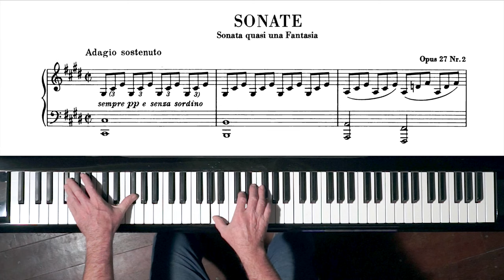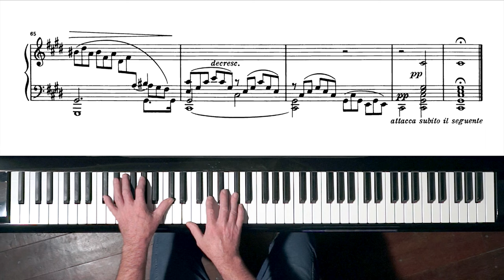Beethoven “Moonlight Sonata” 1st mov. Paul Barton, FEURICH piano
⬇︎Links to Beethoven MOONLIGHT SONATA SERIES posted below⬇︎

HOME RECORDING ON FEURICH 218 PIANO

OVERHEAD TUTORIAL KEYBOARD VIEW